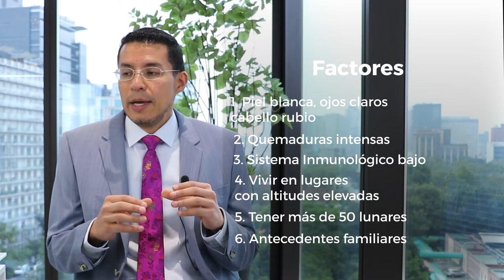Cáncer de piel | Dr. Rodrigo Gutiérrez B.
El cáncer de piel es el crecimiento anormal de las células, la cual se suele desarrollar más por la exposición al sol, también puede ocurrir en zonas de piel que normalmente no están expuestas a la luz solar. Algunos de los síntomas que debes tener en cuenta para el cáncer de piel son las siguientes:
-Una llaga o ulceración que no sane.
-Propagación del pigmento del borde de una mancha hasta la piel circundante.
-Enrojecimiento o una nueva hinchazón más allá del borde del lunar.
-Cambio en la sensación (comezón, dolor a la palpación o dolor)

Es importante que si presentas alguno de estos síntomas acudas a tu dermatólogo para un tratamiento especial, aquí en PielClinic te brindamos ayuda profesional para tu cáncer de piel.